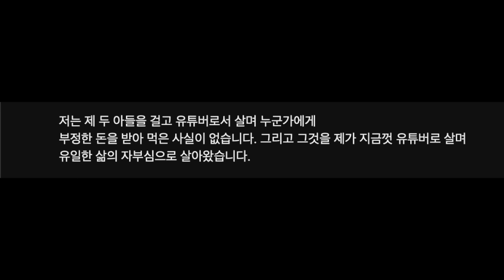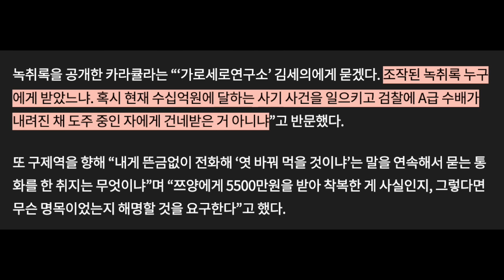쯔양 카라큘라 충격 녹취 드디어 끝났다